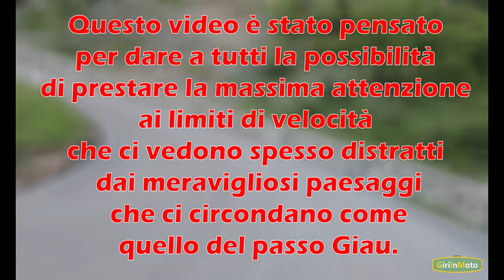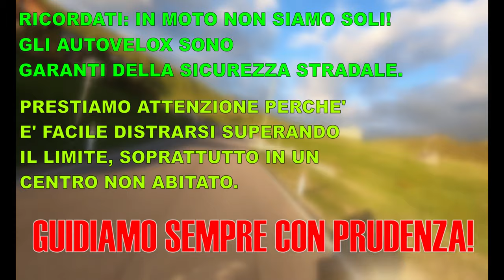AUTOVELOX SUL PASSO GIAU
In questo video mostriamo la strada che da Selva di Cadore sale verso il Passo del GIAU.
Al 25° tornante hanno installato un autovelox bidirezionale impostato sul limite dei 50 km/h che ultimamente ha fatto tanto clamore per le numerose multe fatte negli ultimi anni.
Il video vuole mettere in guardia le persone incitandole a prestare attenzione ai limiti stradali volti a garantire una maggiore sicurezza stradale. @GIMgiriinmoto

✅ ATTREZZATURA UTILIZZA NEL VIAGGIO:

🔸Casco SHARK SPARTAN GT carbon
🔸 Tuta antipioggia alta visibilità
🔸 Kit ripara gomme
🔸 Interfono Sena SF4
🔸 Giacca Alpinestars Andes V3 Drystar
🔸 Kit di Primo soccorso obbligatorio in Austria ed alcuni paesi EU

✅ ATTREZZATURA UTILIZZA NEL VIDEO:

📸 Fotocamera GoPro Hero 10 Black
📸 Fotocamera GoPro Hero 7 Black
➕ Kit di accessori 👉 vari